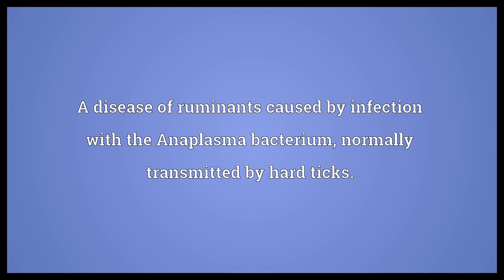Anaplasmosis Meaning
Video shows what anaplasmosis means. A disease of ruminants caused by infection with the Anaplasma bacterium, normally transmitted by hard ticks.. anaplasmosis synonyms: gallsickness.  Anaplasmosis Meaning. How to pronounce, definition audio dictionary. How to say anaplasmosis. Powered by MaryTTS, Wiktionary